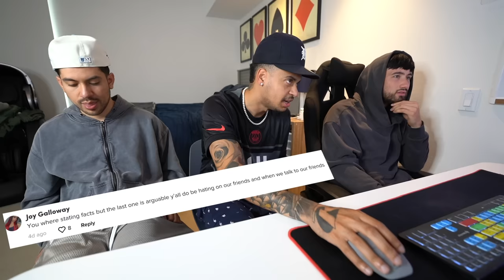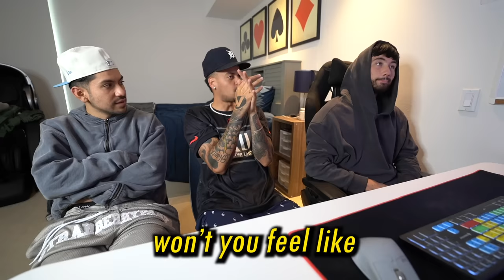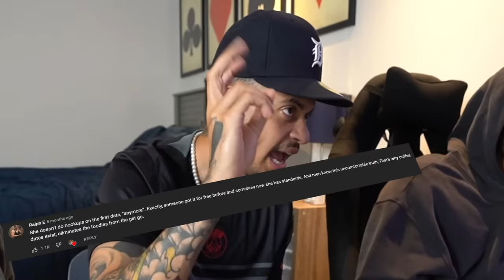Double Standards MEN Have To Live With